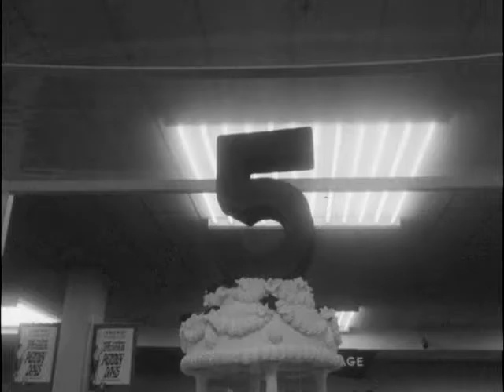10/06/66 A cake for the fifth anniversary of Towers Shopping Center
5399
JFG 11 NEWS oct.6,66
 A MAMOMTH CAKE WILL BE CUT OCTOBER 14, MARKING THE FIFTH ANNIVERSERY OF TOWERS SHOPPING CENTER. THE GIANT PIECE OF PASTRY WEIGHING OVER ONE THOUSAND POUNDS DECORATED IN WHITE AND RED IS ON DISPLAY NOW AT THE SHOPPING CENTER.
 BOWLES BAKERY OF ROANOKE BUILDERS OF THE FROSTY MOUNTAIN WORKED ON THE PROJECT FOR TWO DAYS. THE MERCHANTS ASSOCIATION OF TOWERS SHOPPING CENTER WILL HAVE OFFICIAL CAKE CUTTING CERMONY OCTOBER 14, AT 9:30 AM.